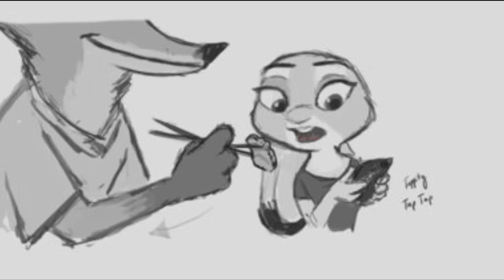Zootopia Comic "Dumpling Smooch"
Hey guys I'm going to California this week so if I don't post a video for a day or two. Its because we are trying to move all of our stuff from Fresno to LAS VEGAS WOOO!!! Lol have a great day! (pssst the artist down below)
*This is NOT my Comic or Song*